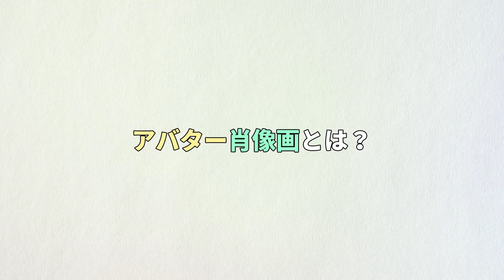[&AUDITION] Pictionary with HAYATE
아바타 초상화 게임에 도전!